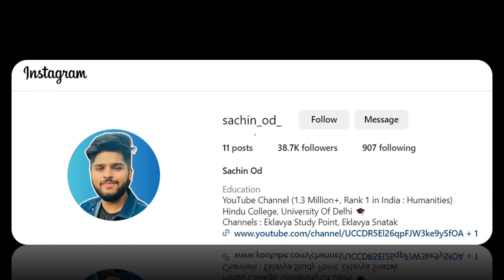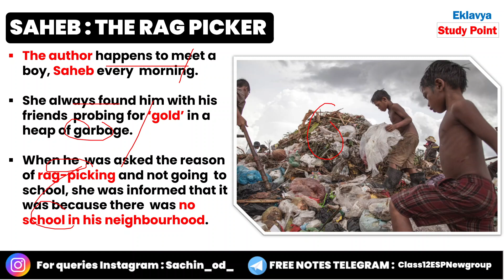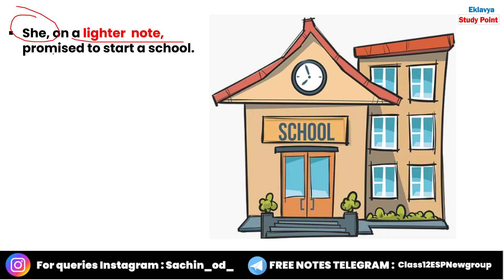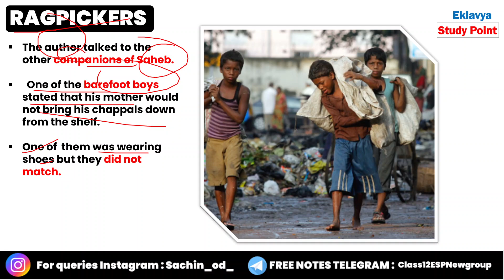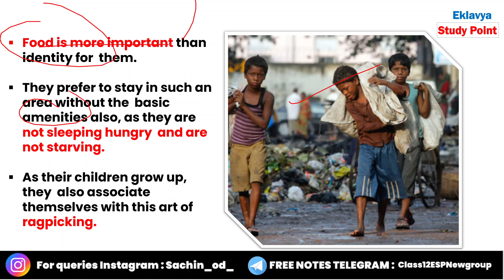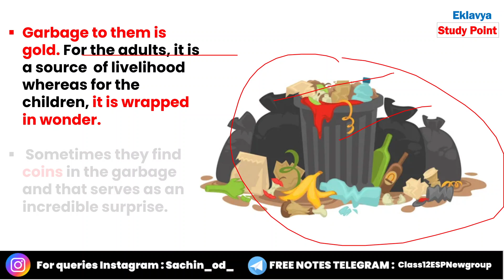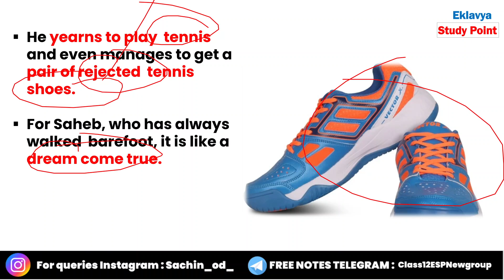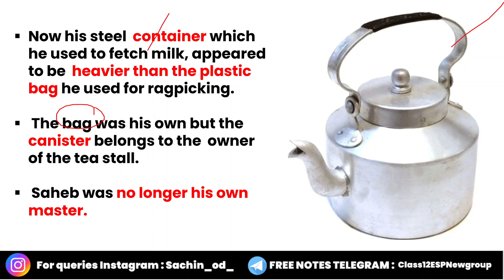Lost Spring Part 1 Class 12 Chapter 2 Flamingo Easy Summary in Hindi Board exam 2024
In this video we are going to understand chapter 2 of the flamingo book  Lost Spring Part 1. We will be covering this chapter within 15 minutes.